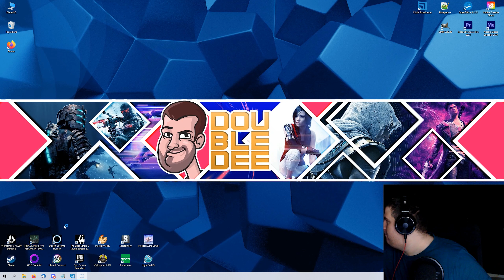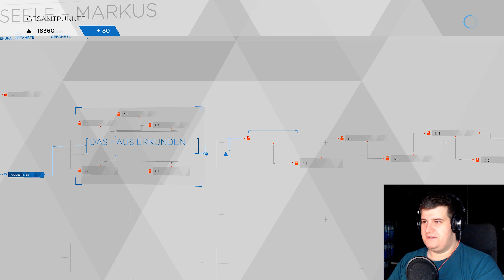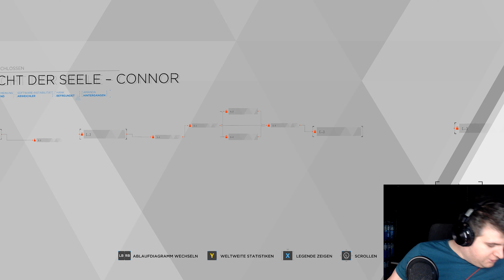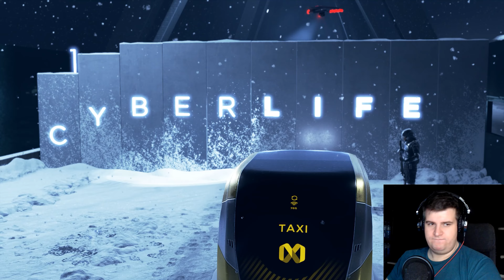[GER] Detroit EP16 - Cyberlife Infiltrieren, Kara erreicht den Bus!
Hello Leute!

Wir kommen dem Ende immer näher!